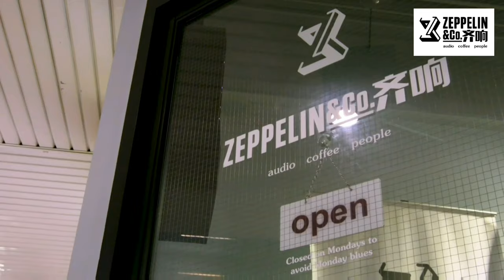Zeppelin & co. #02-78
KRISTY SONG